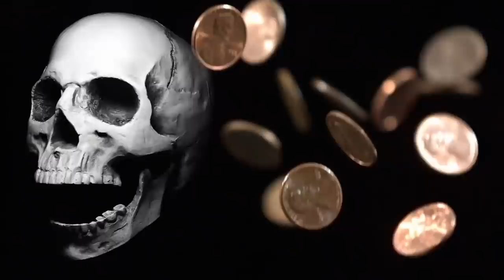10 Creepiest Recent Discoveries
10 Creepiest Recent Discoveries

50M Videos is the #1 place for all your heart warming stories about amazing people that will inspire you everyday.

Who knew what type of creepy creatures exist on this planet until
scientists discovered mermaid corpses. Not just this from remains
of the murdered pharaoh to radio waves from a distance race, we
are here with today’s video where we will show you the 10
creepiest recent discoveries.
BODY
NUMBER 10: AN UNUSUAL ARTIFACT
A creepy artifact has been found recently, you know where?
Inside an Egyptian mummy!
This was found to be 2000 years old!
Made from a special type of mineral, Calcite, a tiny artifact was
found when the particle accelerator was used to examine the
mummy.
That sounds quite interesting!
This artifact was found near the abdomen next to a tiny incision,
made to remove the mummy’s viscera.
This was the scarab beetle, a small remaining piece of an amulet,
placed inside the body for protection in the afterlife!

That sounds disturbing when we look at the age of that mummy,
which was of a four feet tall child!
This child was mummified at the age of 5 years! But the painting
on the coffin showed an adult woman.
According to experts, that painting might be the representation of
what that child would look like if it was not mummified.
NUMBER 9: THE JESUS BOAT
Also known as the Ancient Galilee Boat, this was actually the
fishing boat dating back to 2000 years ago.
In 1986, this was discovered in Galilee at the bottom of the sea,
by a group of fishermen and amateur artifact hunters.
Some researchers even say that this was the original boat used
by Jesus and his disciples, made exactly as in the 1st century AD.
It took 12 long days to dig this 27 feet longboat out of the mud.
This boat was then wrapped in protective wax and preserved for
12 years, before setting it n the display.

NUMBER 8: INFANT EATING PARASITES
Yeah...you heard it right… this might sound like the creepiest
discovery ever.
Scott Egan, an evolutionary biologist recently discovered a new
species of wasp, just within the walking distance of his
laboratory.
This species can be named the Parasite of a parasite!
Gall wasps lay eggs of oak leaves and the tree is seduced
chemically to produce growth called gall which shelters and feeds
the wasps larvae.
But these new species here, these lay eggs inside the gall of
other wasps gall!
Stealing the egg nests of other wasps, killing caterpillars, and
feeding on gall tissue is what the adult wasps do and their larvae
would eat on the dead caterpillars or even larvae of other wasps!
What a mind-boggling creepy insect strategy…
NUMBER 7: THE COCHNO STONE
This mysterious object is really going to shock you!
Discovered in 1887, this large cup and ring marked rock was
found at Auchnacraig, Scotland.

Huge slab featuring over 90 grooved spirals, rings, and carved
indentations, this incredible rock dates back to the Bronze age.
According to archeologists, this rock is at least 5000 years old.
Measuring 42 by 26 feet stone shows the rock art of the bronze
age and is considered to be one of the finest sets of petroglyphs
in Scotland.
This petroglyph also has a carving of four-toed feet which does
not match any organisms thriving 5000 years ago.
Unfortunately, to save this rock against Vandalism this stone was
reburied in 1965. Later on, in 2015 the stone was partially re-
exposed for investigation during a 3-day dig by a team involving
archaeologists from the University of Glasgow,
Well, researchers aren’t a hundred percent sure what all the
carvings mean but this is still one of the oldest pieces of drawn
imagery in the history of mankind, especially Britain.
NUMBER 6: CREEPY HUMANOIDS
Carvings and paintings reveal much about our past and we get to
know what our ancestors wanted to say...But some carvings are
mysterious and creepy.

Back in June 2018, freaky paintings were discovered in Tanzania
leading us to speculate as to what type of creatures exactly
existed in the past!
Humanoid figures resembling aliens!
Paintings were found in a small cave shelter and images depicted
some strange ritual scenes that don&#39;t make any sense...at least
to us!
The rituals drawn had no connection with the traditional rituals
enacted by the local culture known as the Sandaway. They have
DNA lineage dating back as far as 87,000 years ago.
Researchers from Poland said that the figures depicted by the
paintings are unknown. Figures of cattle and buffalo along with
some looking like humanoid monsters, with circular heads and
long stringy limbs!
There was something creepy going on in the past!